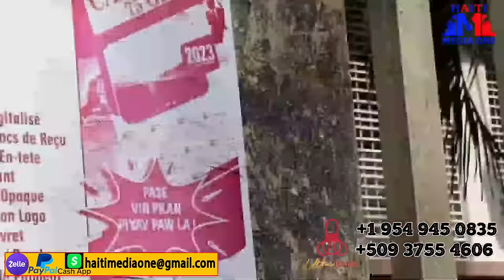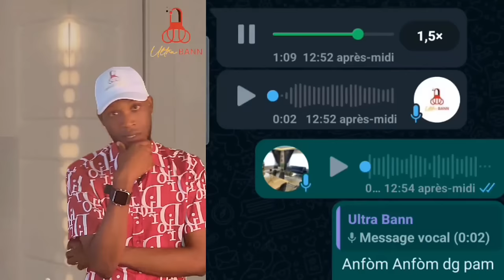Andre Michel Bon Sou neg Viv Ansam Yo, Towo Fon Kou paka Konprann Sou Pèp La